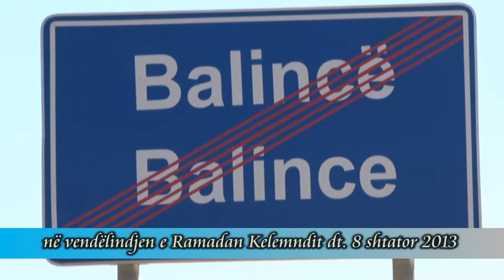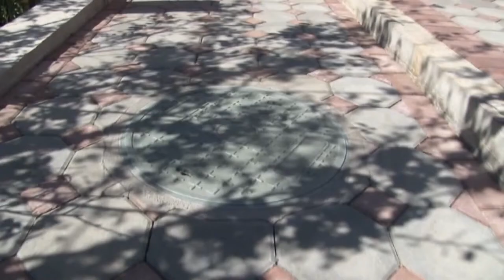Ramadan Kelmendi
Gjirime
Fotografi
Ftesa
dhe
video klipe